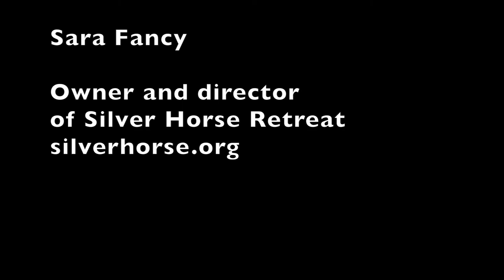Sara Fancy my life with animals.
Sara talks about her life with animals. This is one of a series of short videos about Silver Horse Retreat